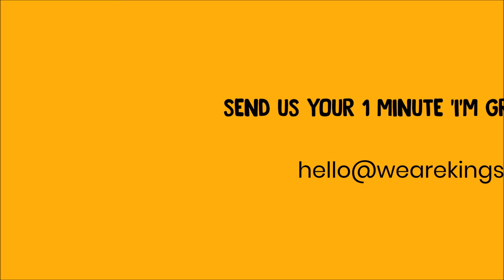'I'm grateful' with Lynn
One minute 'I'm grateful' video with Lynn, a member of the Kingsgate Community church.

If you would like to record and show what you are grateful for today, just film a 1 minute video of yourself and send it to:

Weekly services from Kingsgate Community Church, Great Yarmouth. If you're new to Kingsgate we'd love to keep in touch, please click on the link to leave us your details. You can donate to the work at Kingsgate through our Virgin Money Giving